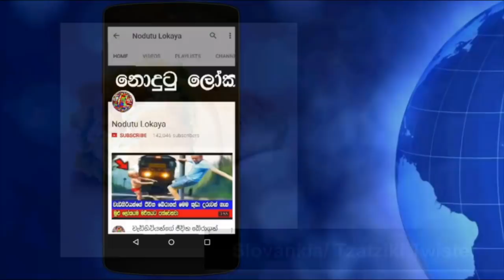ඔබ කවදාවත් දැකලවත් නැති KFC කෑම වර්ග.